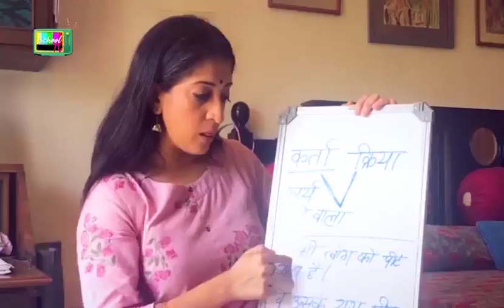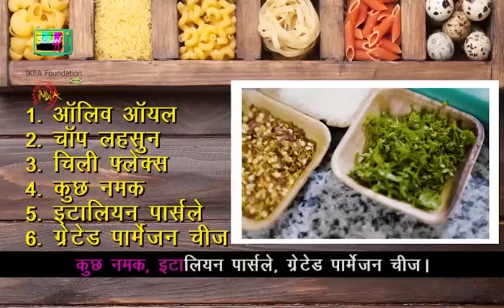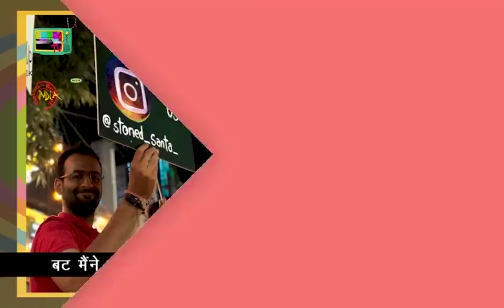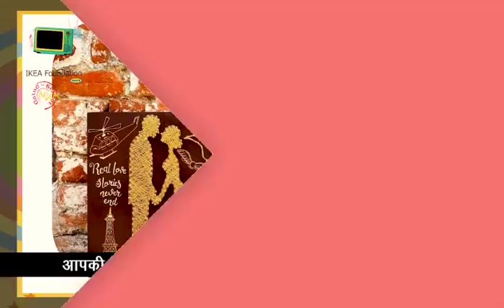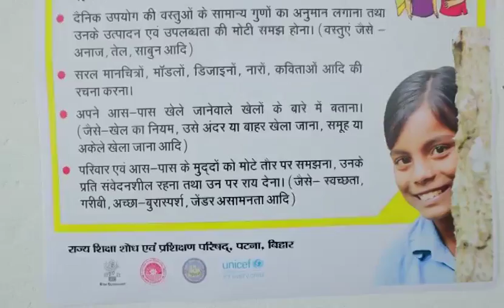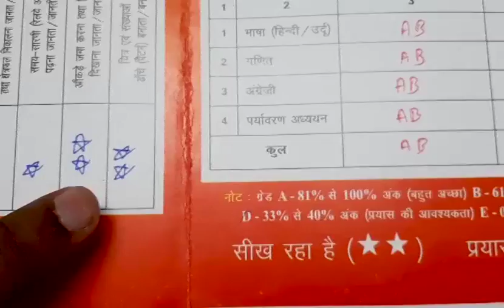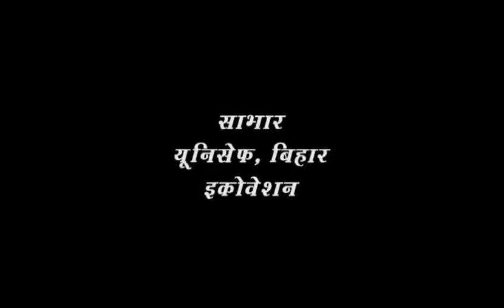Episode 207 Class 11 12